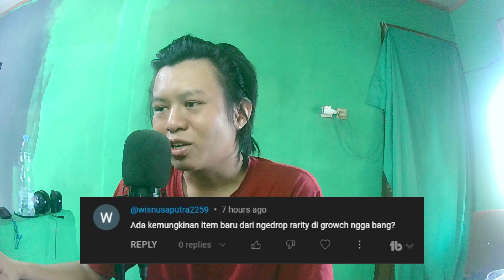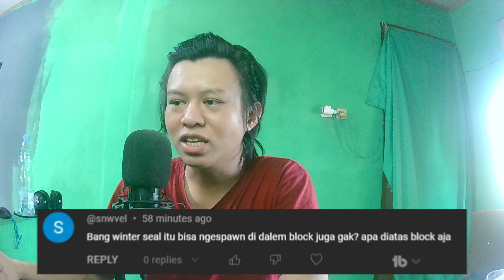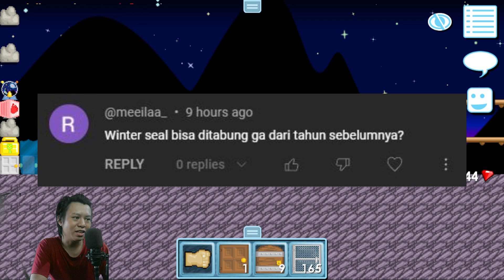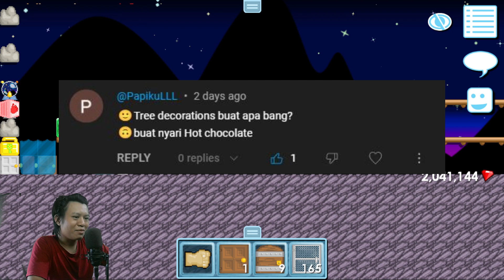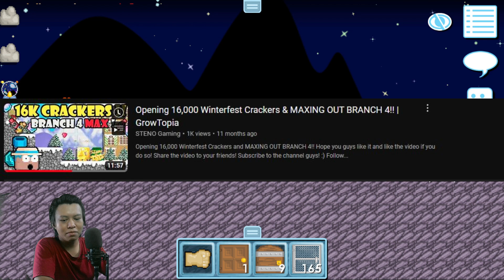Butuh Berapa Crackers Untuk 9k Seal Upgrade ances?|PAKEK NANYA(Edisi Winterfest Event) Growtopia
Hallo Warga Nyantuy!! Semoga kalian Enjoy dengan video kali ini,

di video ini saya menjawab pertanyaan dari temen temen viewers yang sudah bertanya lewat komentar youtube mengenai winterfest event.

buat yang mau nanya lagi boleh silahkan:

timeline:
00:00 intro
00:58 item baru Growch?
02:11 Seal Spawn di dalam block?
03:21 Bisakah Nabung Winter Seal?
04:39 Fungsi Tree Deco
05:35 Butuh berapa Crackers untuk 9rb Seal?
08:07 Ending

Check our media social:
main world: ANDAIKAN 🌍

Tetap Santuy ,Karena Tuhan bersama Hambanya yang Santuy..
Stay alive~